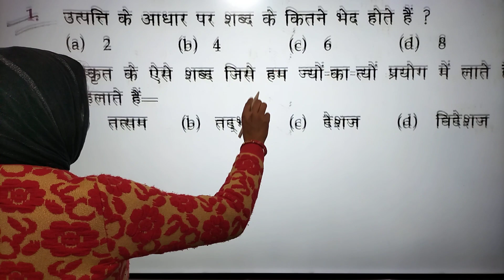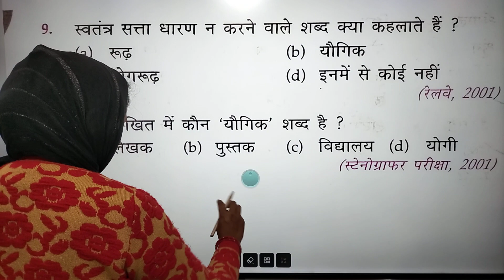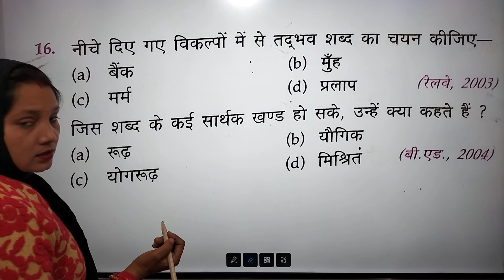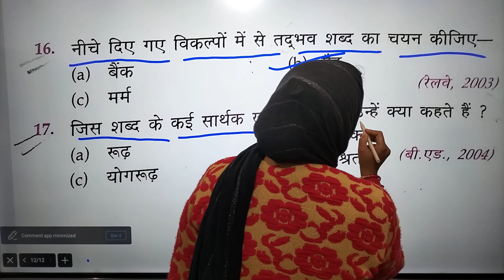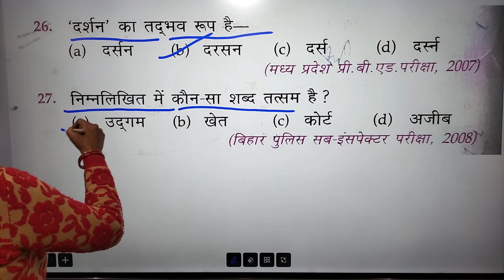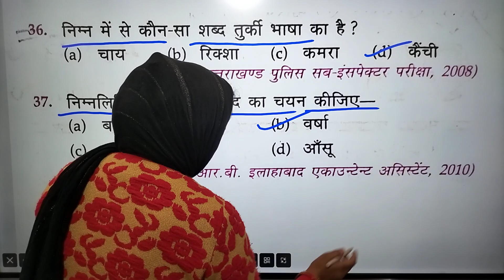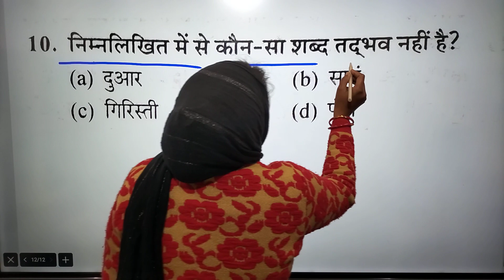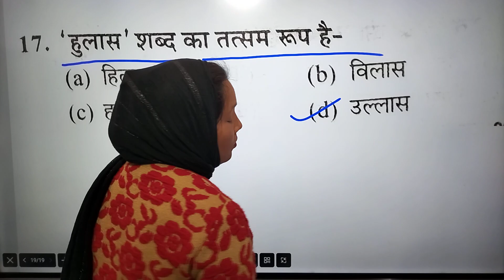हिंदी:- तत्सम तद्भव भाग -1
हिंदी की क्लास भाग १
सामान्य अध्ययन सभी सब्जेक्ट से 65+MCQ

मौलिक अधिकार पार्ट 1 अनुच्छेद (12-35)

समता और समानता का अधिकार अनुच्छेद [14 से 18]

स्वतंत्रता का अधिकार अनुच्छेद {19 से 22}

शोषण के विरुद्ध अधिकार (अनुच्छेद 23-24)

धर्म तथा धार्मिक स्वतंत्रता का अधिकार अनुच्छेद 25 से 28

संस्कृति और शिक्षा संबंधी अधिकार अनुच्छेद 29 30

संवैधानिक उपचारों का अधिकार अनुच्छेद 32

full books maths 25 chapters part-1

full books maths 25 chapters part-2

full maths books 25 chapters part-3

full maths books 25 chapters part-4

full maths books 25 chapters part-5

full maths compound interest part-6

full maths books 25 chapters part-7

full maths books 25 chapters part-8

full maths books 25 chapters part-9

full books maths SSC GD CONSTABLE part -1

full books maths SSC GD part -2

full books maths SSC GD part -3

पाइप टंकी पर आधारित प्रश्न फुल चैप्टर

अंग्रेजी अक्षर याद करने की बेहतरीन ट्रिक

SSC GD 24669 POSTS (G.S) special SSC GD question GS ke